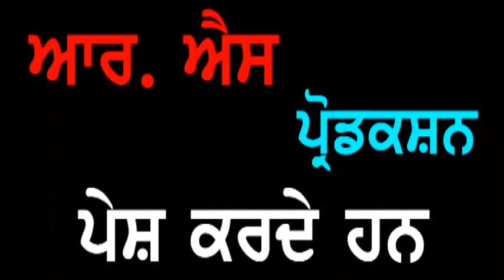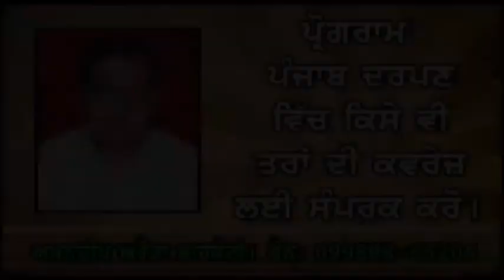S. Balraj Singh Vadala Veeram